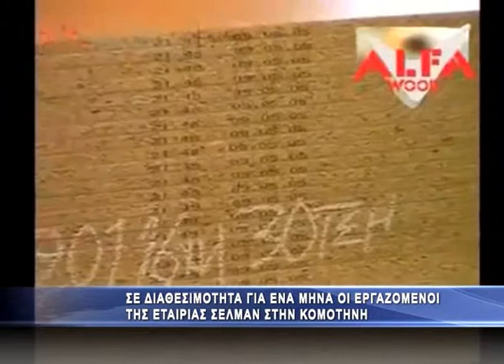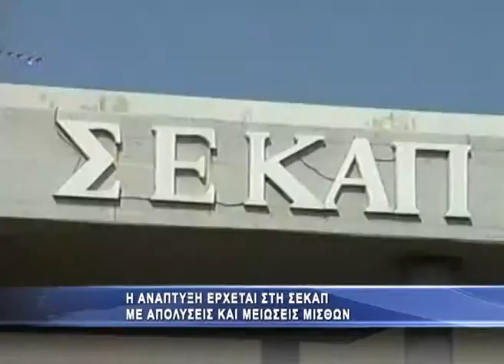Σε διαθεσιμότητα για ένα μήνα οι εργαζόμενοι της εταιρίας ΣΕΛΜΑΝ στην Κομοτηνή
Αυτό συμφωνήθηκε κατά τη συνάντηση εκπροσώπων των εργαζομένων με τη διοίκηση της εταιρίας, μετά από σχετικό αίτημα που υποβλήθηκε στο σωματείο εργαζομένων την προηγούμενη εβδομάδα.